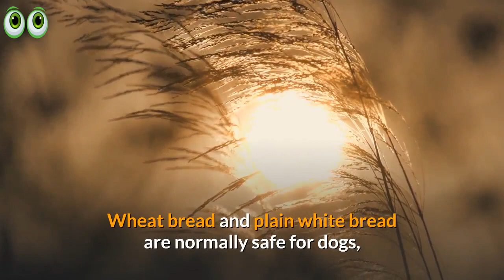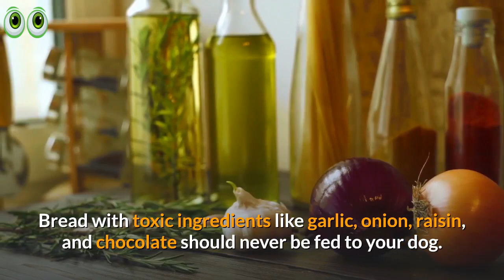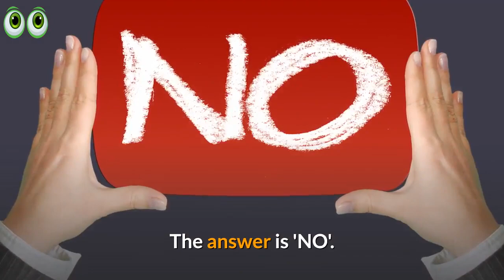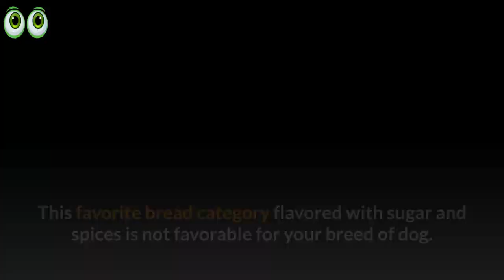Can Dogs Eat Bread? What Types Of Bread Can Dogs Eat?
Can Dogs Eat Bread?

1. Bunfly Pet Clipper Grooming Kit & Vacuum Suction 99% Pet Hair + 7 Pet Grooming Tools - 3L Large Capacity 👇

2. Earth Rated Dog Grooming Wipes - New Look, Thick Plant Based, Easy Use on Paws, Body and Bum, Unscented, 400 Count 👇

3. Well Loved Calming Chews for Dogs - Dog Anxiety Relief, Made in USA, Vet Recommended 👇

4. No Pull Dog Harness Medium Reflective Front Clip Vest with Handle’ 👇

5. Best Odor Eliminating Spray for All Dogs & Puppies 👇

6. 20 Pack Puppies Teething Chew Toys for Boredom 👇

7. Dog Bark Deterrent Device, Stops Unwanted Dog Behavior: barking, jumping, aggression, No need to yell or swat, Just point to the dog 👇

8. Neakasa P1 Pro Pet Grooming Kit & Vacuum Suction 👇